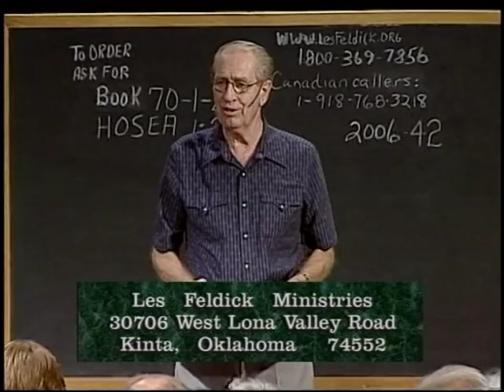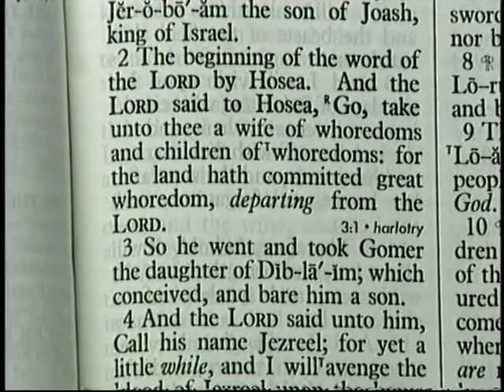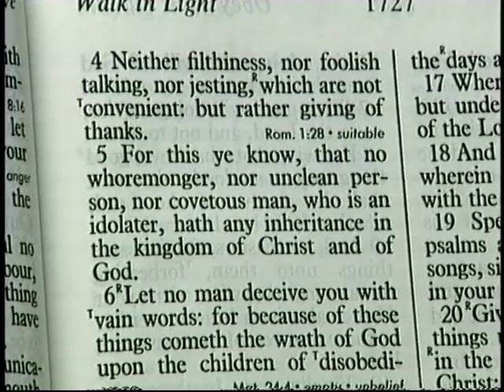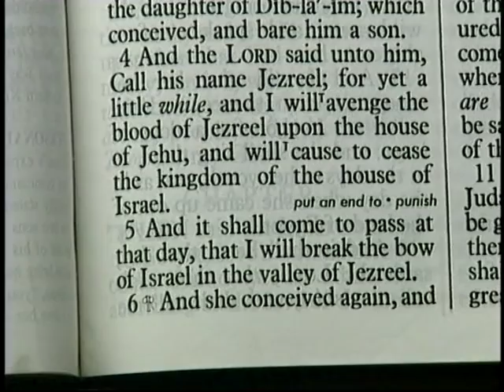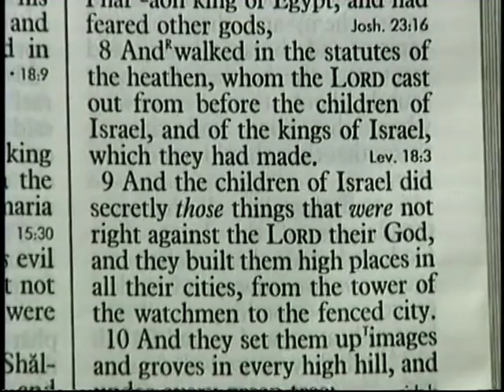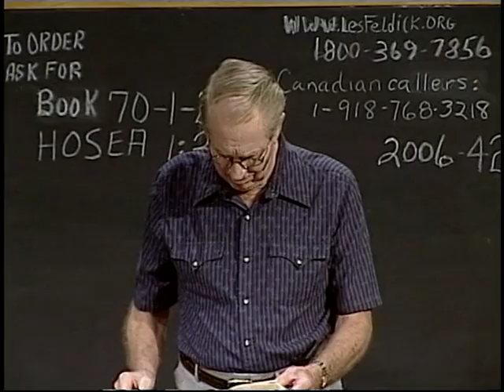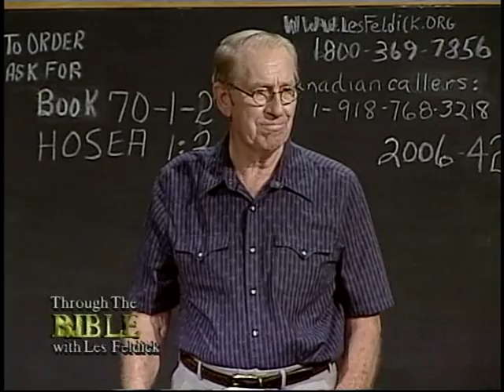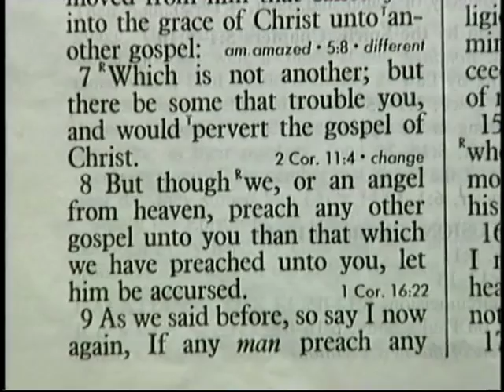830 - Les Feldick Bible Study - Lesson 1 Part 2 Book 70 - Lo-ammi, Not My People - Part 2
LO-AMMI - NOT MY PEOPLE – PART 2
Hosea 1:1–2:18
Okay, it’s good to have you back.  I guess you all got served your coffee and everything. For those of you joining us on television, again, we thank you for being with us.  We thank you for your kind letters.  My, mail time just seems to be getting better every day. We just praise and thank the Lord for it.
We thank you for your financial help.  In fact, as we noted in our newsletter, you’ve all been so good that we were able to take on a few more stations. We’re not going to hoard the money.  When it’s available, we’re going to use it for God’s glory.  You know, I always appreciate the fact that when people come by to visit us, they suddenly realize we don’t live any different than our neighbors up and down the road.  Don’t expect a mansion when you come to visit Les and Iris Feldick, because we’re not into that.  We’re just as common and ordinary in our lifestyle as anybody else.  We appreciate everything that you do for us, so that we in turn can serve the Lord in what He has given us to do.
All right, we’re in the Minor Prophets. We’re starting with Hosea. For a little recap, in case we’ve got somebody that missed our last program, Hosea writes in the same vein as Isaiah and Jeremiah.  It’s all a warning to the Nation of Israel to either come out of their idolatry and their unbelief or God’s wrath is going to fall.  As we were just discussing at break time, that’s the way God has dealt with Israel over and over.  Then after the chastisement comes the blessing.
I guess it was Dick that said, “Well, now I can’t quite figure that out.”  I said, “Well, what do you do with a kid that’s disobedient?   You whip his little rear end and hope that it’ll straighten him out.”   Well, that was the way it was with Israel.  She had to have a good whipping once in a while.  It would have its results, and then it wouldn’t be long and down they’d go.
In fact, in the Book of Judges that’s just what it is.  It’s a roller coaster.  They’ll go up to a time of tremendous blessing and they’re obedient.  Then down they go and in would come the hard times. The enemies would overrun them, and they’d cry out.  In would come a righteous judge, and up they’d come.  That’s Israel’s history.  Well, Hosea is living at a time, as we pointed out, only about 200 years after King Solomon. The Northern Ten Tribes have already gone as far into idolatry as a nation of people could go.  Consequently then, with Hosea living in Judah, which is still close to the Temple, so they’re not as prone to idolatry as the Northern Kingdom. Hosea is instructed to go up to idolatrous Israel and take a wife.  That’s what I pointed out then in our last half hour - he did not go to a house of ill repute like a lot of people think the language implies.  No, he went up to idolatrous Israel to take a wife, because God is going to show, symbolically, the future of Israel.   All right, so back in Hosea chapter 1 we’ll repeat verse 2.
Hosea 1:2
“The beginning of the word of the LORD by Hosea.  And the LORD said to Hosea, Go, take unto thee a wife of whoredoms (the idolatrous Northern Kingdom) and children of whoredoms: for the land hath committed great whoredom, departing from the LORD.”  Now, lest you think that I am barking out of left field, let’s go up to the New Testament a minute.
I wasn’t going to do this, but I think maybe we should.  Go up to Colossians; all the way up to Paul’s little letter to the Colossians chapter 3 verse 5. Remember from our last program we were stressing that the very first of the Ten Commandments was “Thou shalt have no other gods before me. Thou shalt not bow down to them.”
So, idolatry and unbelief, I guess, are the two biggest controversies that God has with the human race.  Not just with Israel but with everyone. All right, now look what Paul writes to the Gentiles at Colossi.  In Colossians chapter 3 verse 5 and I’m making the point why God hates idolatry.  Paul, of course, is writing to you and me as believers, and he says:
Colossians 3:5
“Mortify (or put to death) therefore your members which are upon the earth; (That is, the members of this physical body – the appetites of it – put it to death.  And what are they?) fornication, (That, of course, is sexual immorality.) uncleanness, inordinate (or unnatural) affection, evil concupiscence, (In other words, just constantly thinking and talking on the wrong side of the coin.  And here it comes--) and covetousness, which is (What?)  idolatry.”   Have you ever thought of it that way?
Have you ever thought of it that coveting is idolatry?  Why?  When you covet, what do you show?  What you want.  When you covet something, you want it.